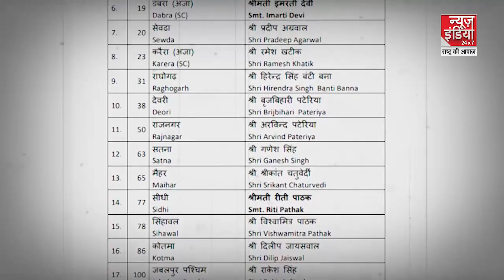शिवराज मामा को किसने बनाया मामा? |ShivrajSingh|BJP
मध्य प्रदेश में BJP का 'खेला होबे'! क्या शिवराज नहीं बनेंगे के मुख्यमंत्री?